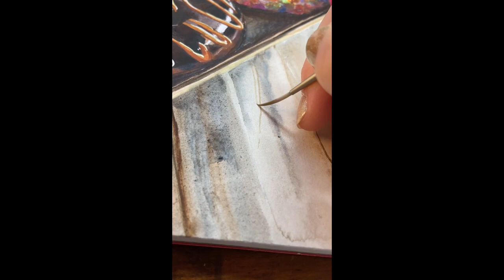Donut Details | Finishing Touches | Beth Hopper Art Shorts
Just tidying up a little half dozen.

Original watercolor painting is SOLD.

Music - I Want A Little Sugar In My Bowl, Nina Simone